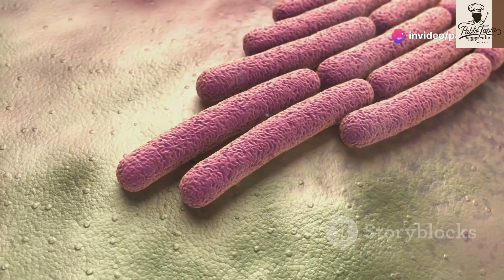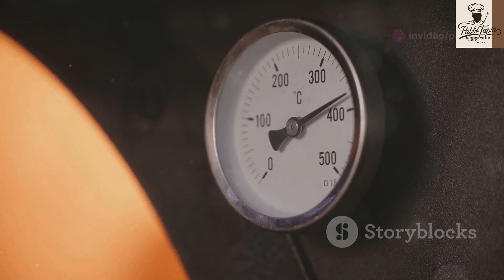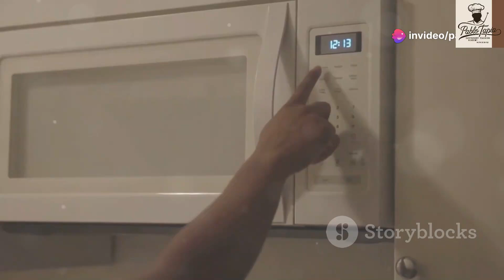Capítulo 3 Contaminación en la Gastronomía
Curso de Cocina
Capítulo 3 La Contaminación en Gastronomía
Material audiovisual de apoyo al texto para alumnos del Bachillerato Técnico Humanístico. Bolivia.
Curso: 4to de secundaria Comunitaria Vocacional
Chef Pablo Tapia Pedregal